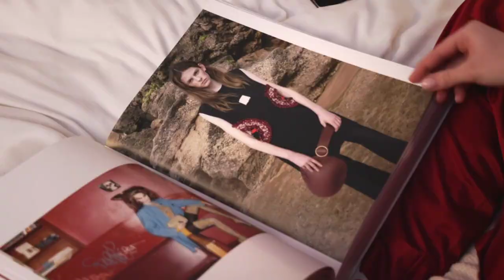Phubber - Christmas Edition 2024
ფაბერი, ადგილი სადაც შენი სურვილები ხდება! ✨💝